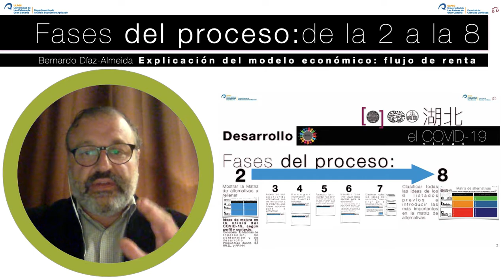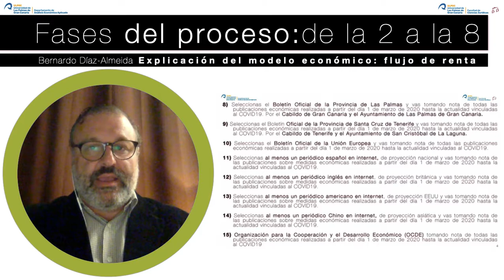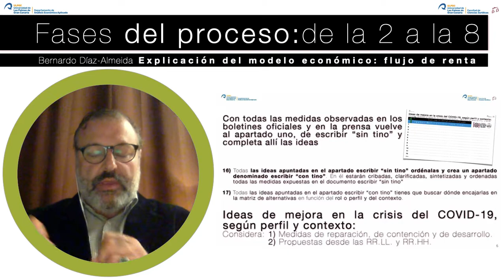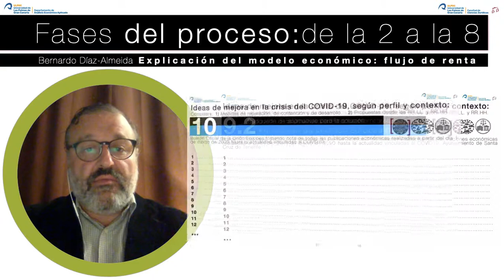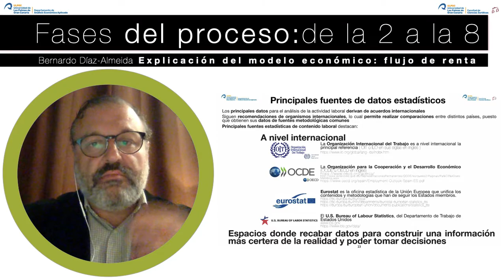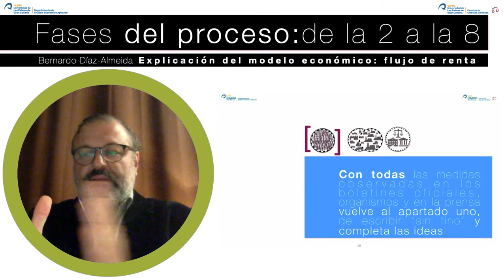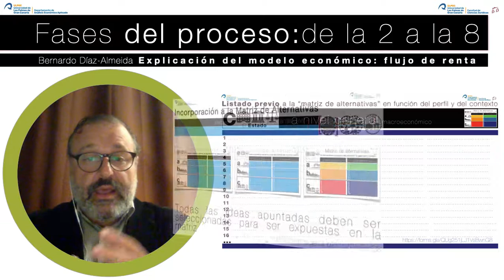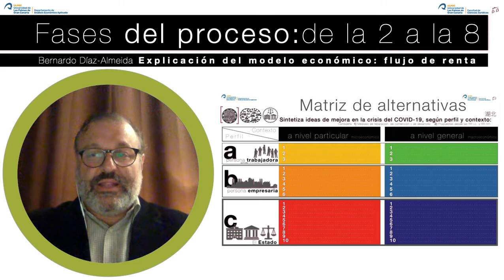V8 De la Fase2 a la Fase8 actividad ULPGC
Saludos.
Ahora nos toca explicar desde la Fase2 a la Fase8, distintas fases para completar la matriz de alternativas económicas.

Este vídeo es uno de los distintos producidos para poder animar a aportar ideas de mejora a la matriz de alternativas propuesta.

Gracias...
Salu2

Atentamente,

17mayo2020IslasCanarias